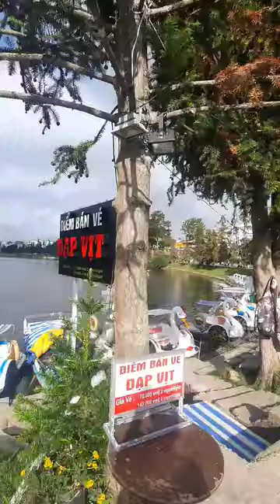Hồ Xuân Hương ''Trái tim'' giữa lòng thành phố Đà Lạt 2